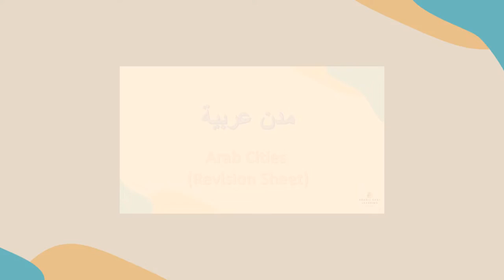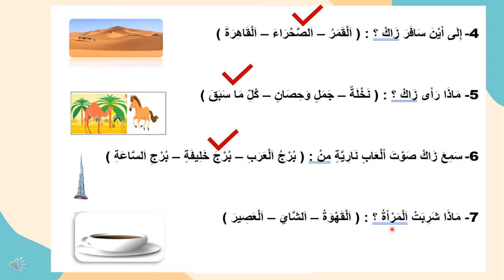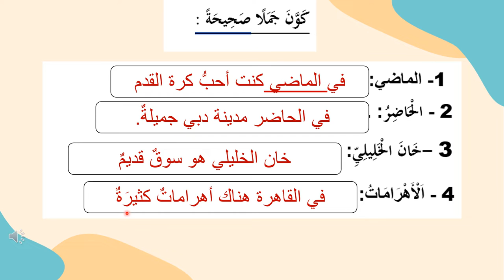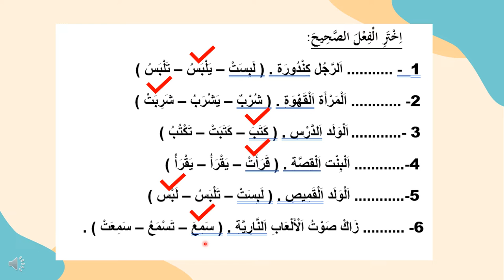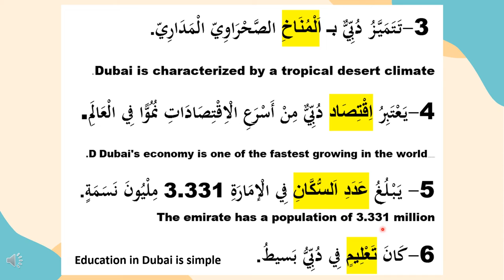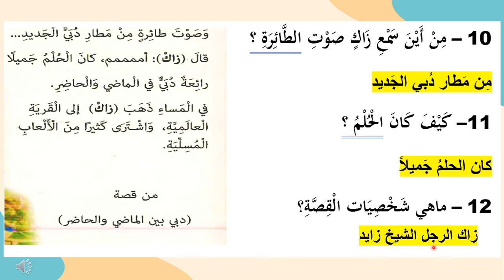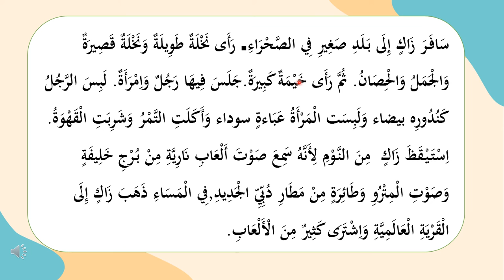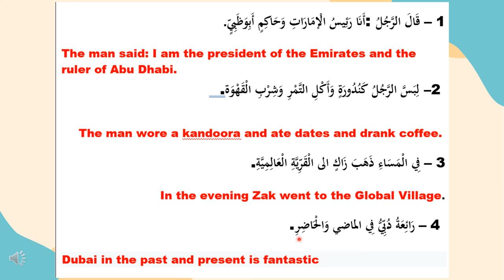Arab Cities Revision Sheet (مدن عربية)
My channel helps to learn Arabic  language in an easy method. This is the first step to learn Arabic language .I hope you enjoy my video.